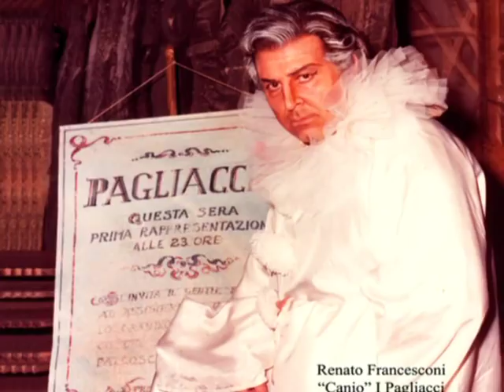ERNANI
FRANCESCONI displayed a dramatic tenor voice whic quickly won his audience attractive in every register his voice reached a powerful top with no pusching it had smooth loveliness, evident in duets and trios as well as in his solo work.